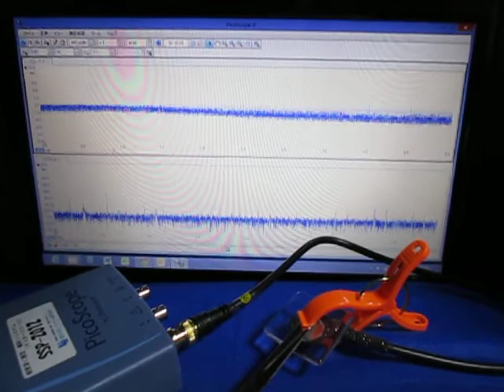超音波実験 Ultrasonic experiment